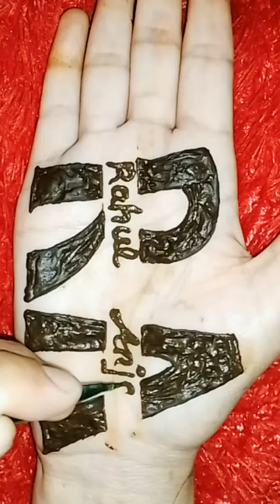trending tape mehndi cute couples name ❤️ hennadesign #2024